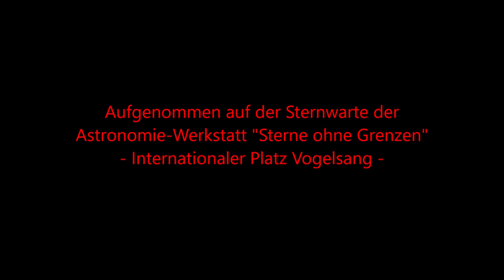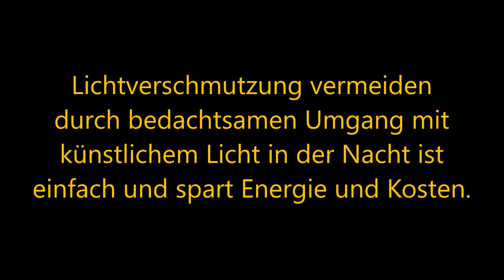2023-02-13/14 Sternenhimmel über dem Sternenpark Nationalpark Eifel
Zeitraum: Nacht des Freitags, 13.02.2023  auf Samstag, 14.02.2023
Die ca.900 Einzelaufnahmen, die diesem Zeitraffervideo zugrunde liegen, wurden mit folgender Ausrüstung angefertigt:
Canon 500D mit Fernauslösung, Sigma 4,5 mm Circular-Fisheye-Objektiv mit Objektivheizung auf feststehendem Stativ